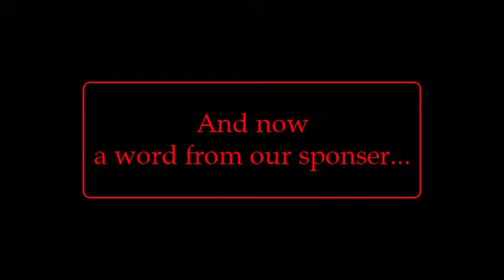Godzilla vs Kong! Megafauna! The Dylan and Joe Basement Podcast- Episode 21.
King Kong goes up against the King of Monsters this week. Who will come out on top? We look into the largest animals to ever exist on the Earth this week: MEGAFAUNA.